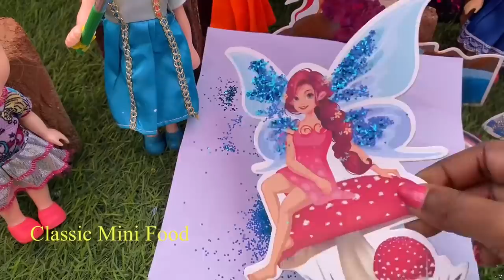Colour sand art panalama?